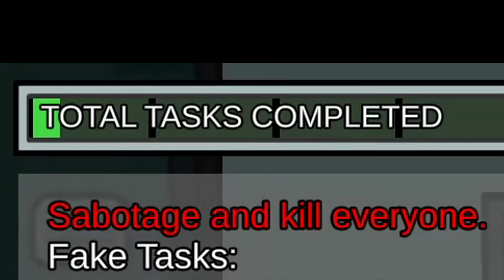vent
venting = gambling